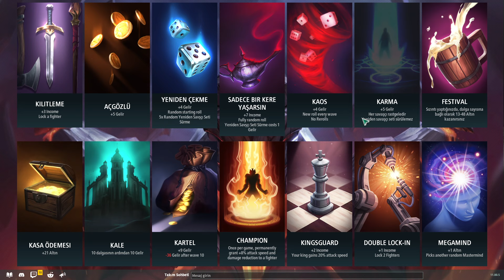İYİ OYUNDU GÜZEL OYNANDI / Legion Td 2 Dereceli Maçlar - Bölüm 9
Legion Td 2 Türkçe Oynanış Videosunda , Legion Td 2 Nasıl Oynanır Sorusunun Yanıtını Aradığımız , Legion Td 2 Rehber Tadında Bölümle Karşınızdayım. Legion Td 2 Türkçe Yama İle Oynayabileceğiniz Bir Yapım. Legion Td 2 Türkçe Online Multiplayer Oynadığımız Seride , Legion Td 2 Maçlarını Kazanmaya Çalışıyoruz. Legion Td 2 İlk İzlenim Videosunda , Legion Td 2 Hikaye Modunda İlerliyoruz. Legion Td 2 Türkçe Oyna Serimizde , Eğlenceli Zaman Geçirmeniz Dileğiyle , Keyifli Seyirler.

Özel Açıklama